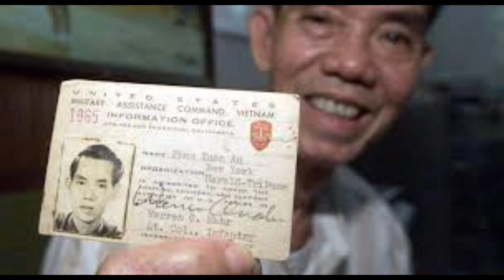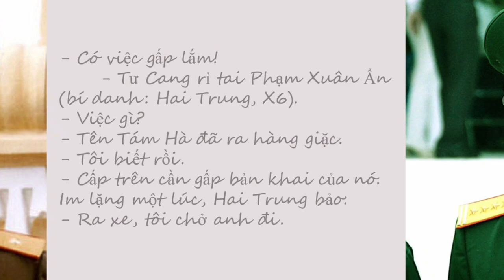Kỳ 7 - Những Bí Mật Trước Giờ G - Vì Sao Kế Hoạch Tấn Công 1968 Bị Bại Lộ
Kể những câu chuyện Kỳ 7 - Những Bí Mật Trước Giờ G - Vì Sao Kế Hoạch Tấn Công 1968 Bị Bại Lộ. Theo hồi ký Của Đại tá tình báo Nguyễn Văn Tàu - Tư Cang - Trần Văn Quang - Nguyễn Thị Yến Thảo - Tám Thảo - Phạm Xuân Ẩn - Hai Trung.